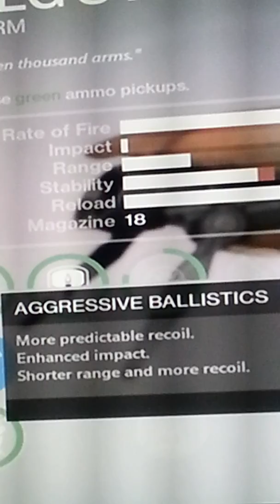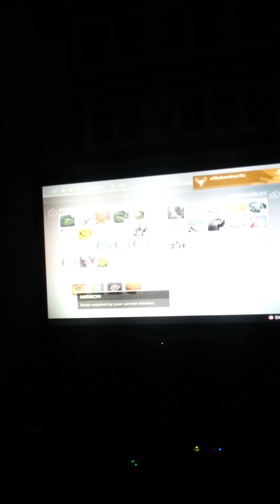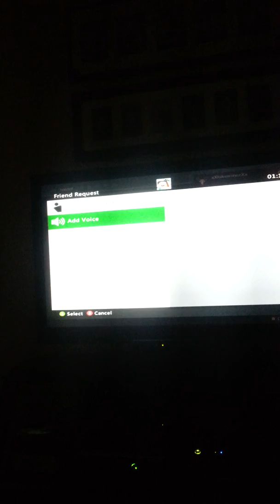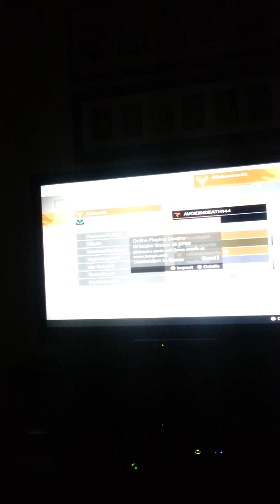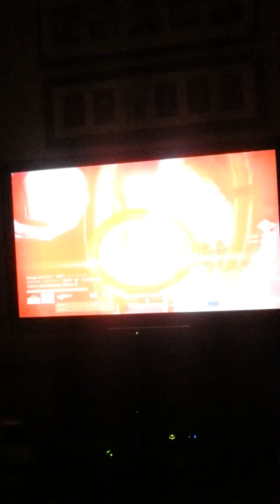Random video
I have no idea what I'm doing for destiny